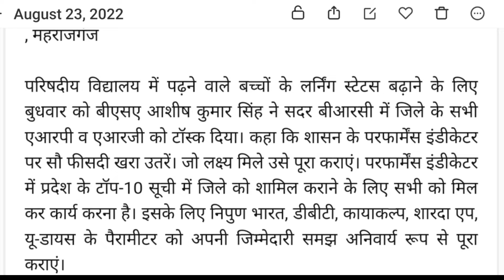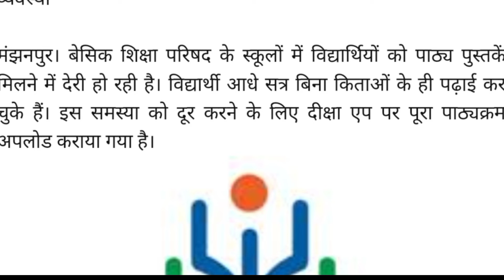23 August 2022 बेसिक शिक्षा विभाग ब्रेकिंग न्यूज़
निपुण भारत मिशन” के अंतर्गत शिक्षक प्रशिक्षण कार्यक्रम कोर्स 7, 8 और 9 के लिंक जारी, करें ज्वाइन

शिक्षक प्रशिक्षण, उत्तर प्रदेश
Course 7,8,9 Launch
Start Date: 22 Aug 2022
End Date : 28 Aug 2022

समस्त BSA, DIET प्राचार्य, BEO, KRP, SRG, ARP, DIET मेंटर एवं अन्य सभी सदस्य कृपया ध्यान दें:

जैसा की आप अवगत हैं कि निपुण भारत मिशन के अंतर्गत बच्चों में भाषा, गणितीय दक्षता एवं लीडरशिप विकास पर विशेष बल दिया गया है। इसी क्रम में प्रथमिक शिक्षकों की क्षमता वृद्धि हेतु दीक्षा के माध्यम से ऑनलाइन प्रशिक्षण 08 अगस्त 2022 से प्रारम्भ किया गया है जिसके अंतर्गत प्रत्येक सप्ताह दो अकादमिक तथा एक लीडरशिप कोर्स/विडियो प्रदेश-स्तर से भेजें जा रहें हैं।

सभी BSA, DIET प्राचार्य, BEO, SRG, KRP, ARP, DIET मेंटर इस अनिवार्य प्रशिक्षण से प्राथमिक विद्यालयों के कक्षा 1 से 3 तक के शिक्षकों को अनिवार्य रूप से जोड़ना सुनिश्चित करें ।

प्रशिक्षण से जुड़ी महत्वपूर्ण जानकारियाँ निम्वत है-

नोट:

प्रशिक्षण से पहले सभी users अपना दीक्षा ऐप playstore से अनिवार्य रूप से update कर लें ।
अपनी दीक्षा प्रोफाइल में district, block, school का चयन कर update कर लें । वीडियो लिंक का प्रयोग कर प्रोफाइल अपडेट करने की प्रक्रिया को समझ सकते हैं ) आज्ञा से,
महानिदेशक,